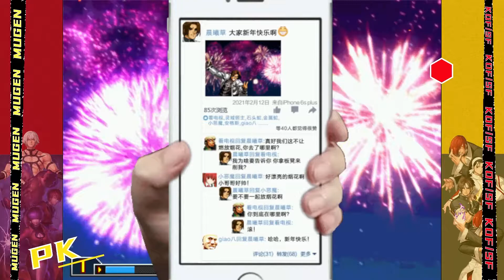KOF MUGEN - Kyo Kusanagi Team VS Funny Kyo Kusanagi Team